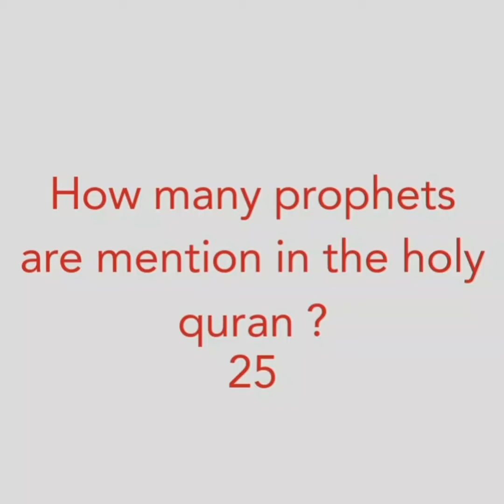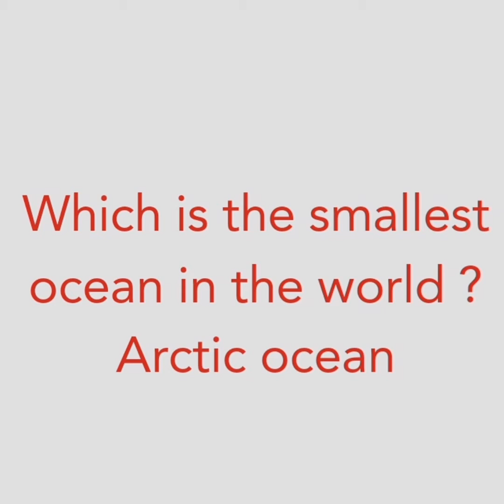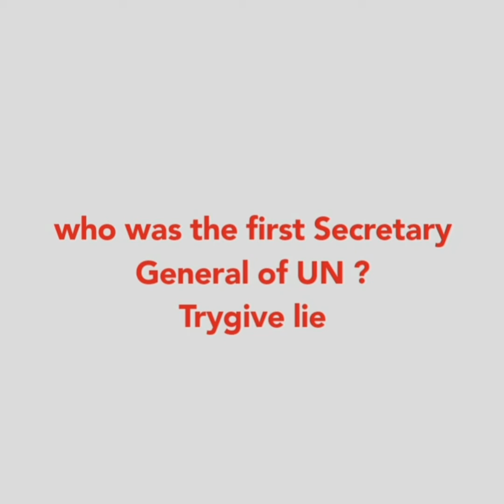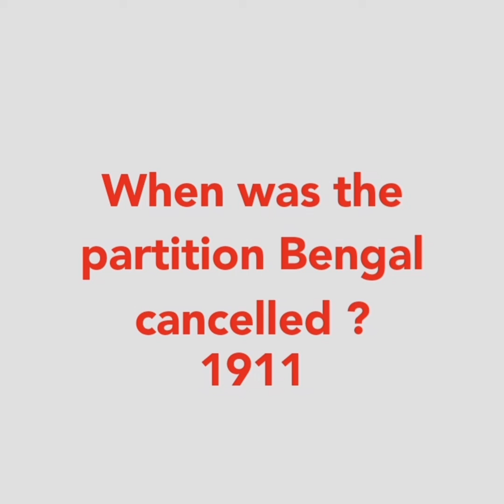Important questions for PMA long course initial test - pma - pma verbal test - pma long course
This video is about PMA Long Course. Most Repeated MCQs PMA Long Course.